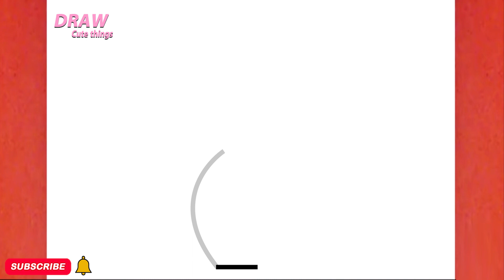HOW TO DRAW A CUTE FLOWER VASE, STEP BY STEP, DRAW Cute things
In this video, you can learn: HOW TO DRAW A CUTE FLOWER VASE, STEP BY STEP, DRAW Cute things
Ukudweba ,"